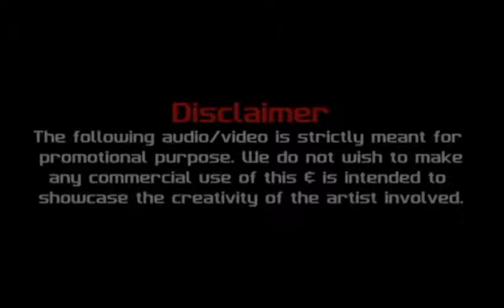International Martini Act & Martini Girls Contact : Bhanu Ahuja :98140-22660 , 98151-00069